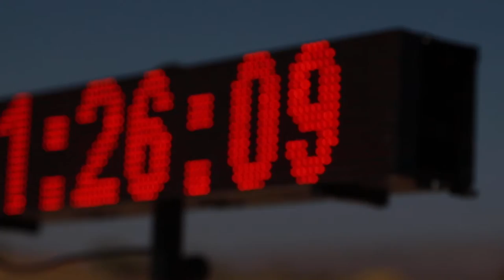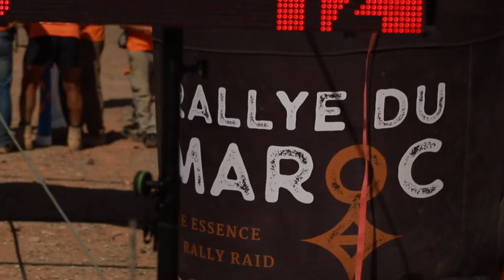Rallye du Maroc 2021: Prólogo